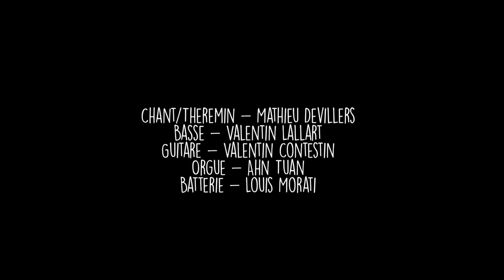◄ Cheap Wine ► "Yesterday's Dream" • Celebration Days Live Session